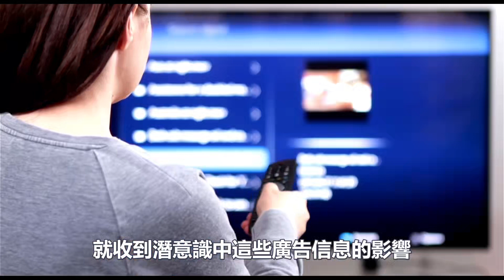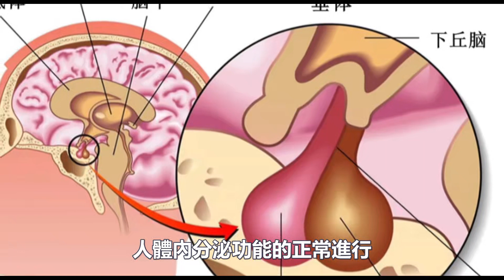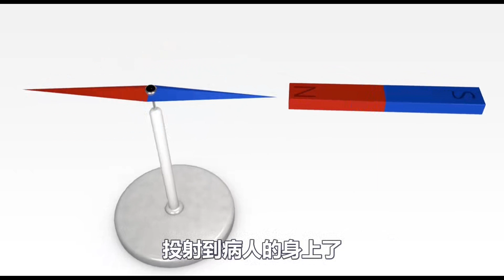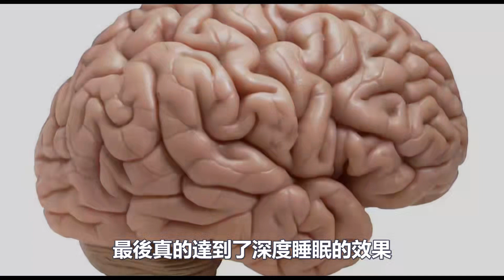瞞不住了！高僧揭秘！每個人體內藏著一股“能量”！可以產生疾病，也可治癒疾病！